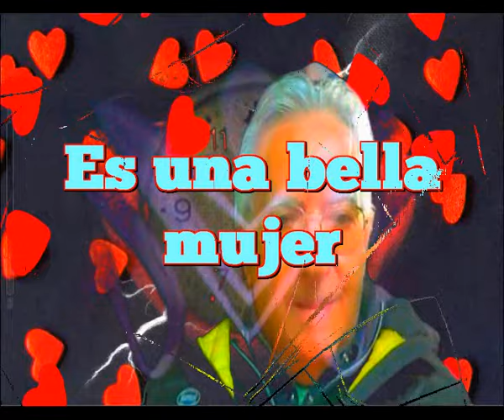Es una bella mujer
Su pelo son hilos de plata
Sus arrugas a penas se notan
Los aerobicos no tienen nada que hacer
Su vientre esta tan plano es una bella mujer

Sus pisadas son de fuego
Cuando anda todo tiembla
Dejo su fîgura de los veinte
Y a su edad no tiene ni vientre

Ya le han pasado mas de cuatro decadas
Pero nada se ha marchitado en su figura
Guardo lo mejor de su saber
Aprendio de la vida y sabe querer

Solo le voy a pedir un favor
No le ponga años a su existencia
Pongale mas vida a sus años
Le aseguro que verla no hay engaño

Note usted el mismo placer del amor
Cada vez que sienta ese deseo
Que culminaba nuestros encuentros
Y cada vez que haciamos el amor